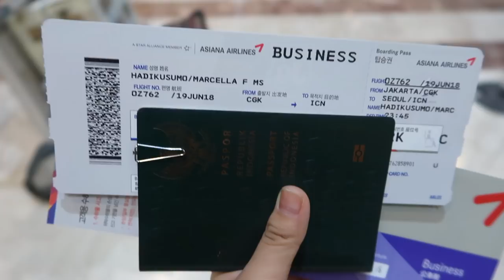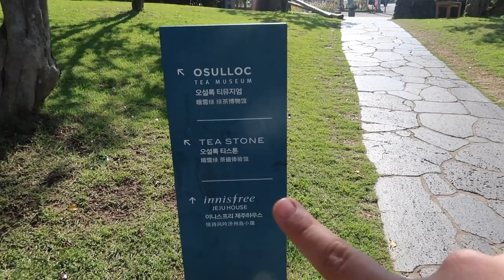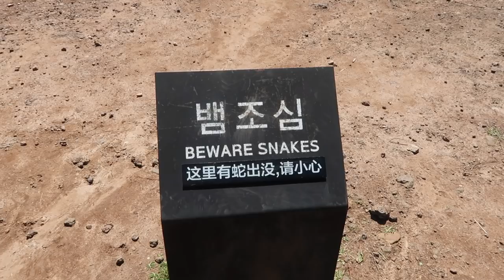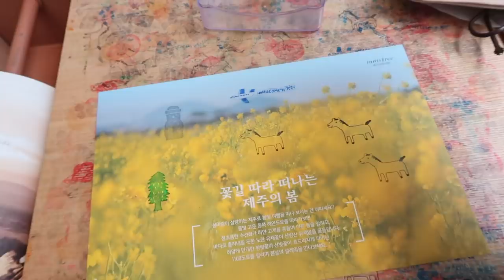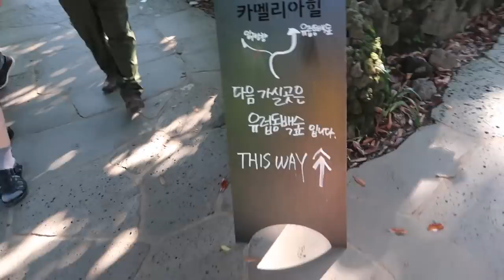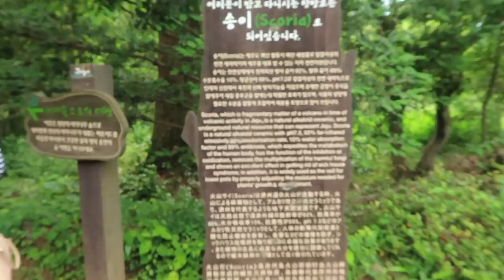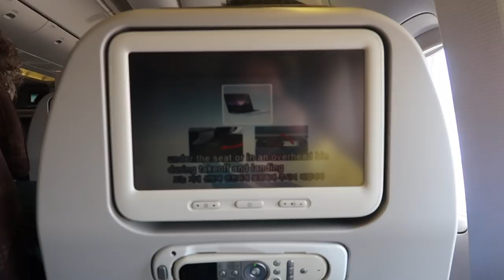JEJU ISLAND TRIP WOOHOOOO